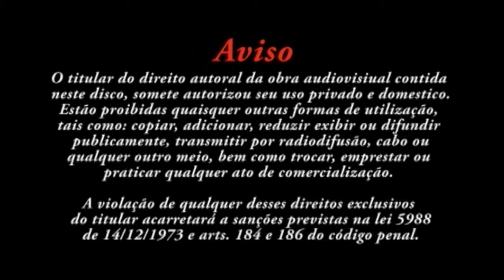CHARLES MARIO Mr Universe Ep.1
Neste primeiro episódio da serie Charles Mario Mr Universe o campeão treina biceps e triceps e fala suas dicas de treino entre as séries.  Treino totalmente gravado em Lavras-MG na academia do bodybuilder.

Gravação e Edição: Robson Clério
Produção: Pesovideo
Mixagem de Som: Guga Marques